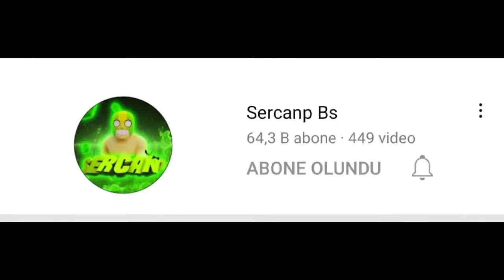Bana asla abone olmayacak kişiler 😞😟 @Sercanp Bs @Nova BS @BRK - Brawl Stars.